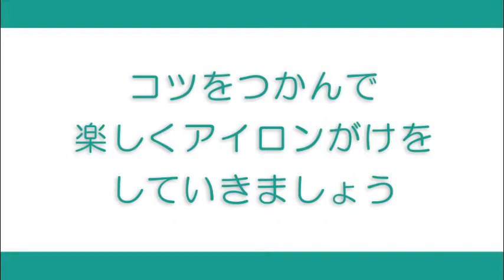ビシッと決まる！ハンカチのアイロンのコツ【ベース＆手巻き】